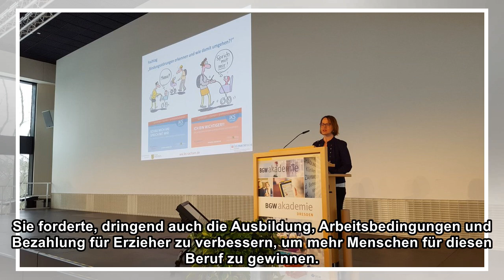Das „Gute-Kita-Gesetz“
true Als erstes großes Projekt will Bundesfamilienministerin Franziska Giffey (SPD) in der kommenden Woche ein Gesetz zur Verbesserung der Qualität von Kitas in die Ressortabstimmung geben. Das kündig...